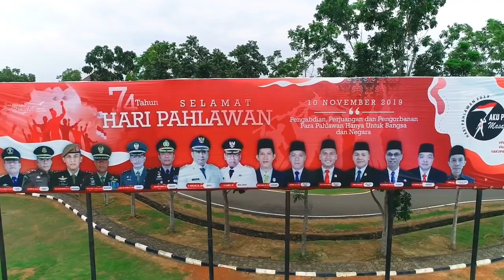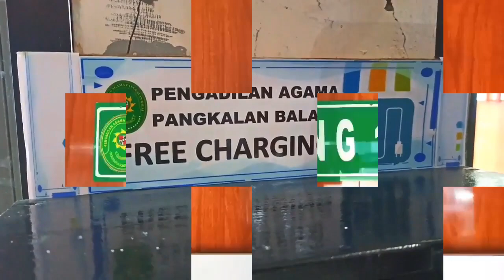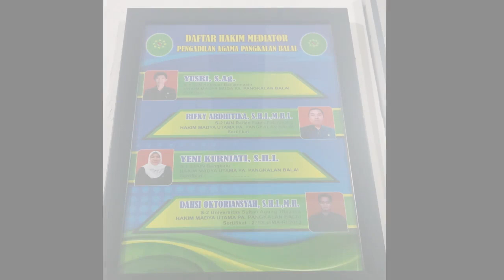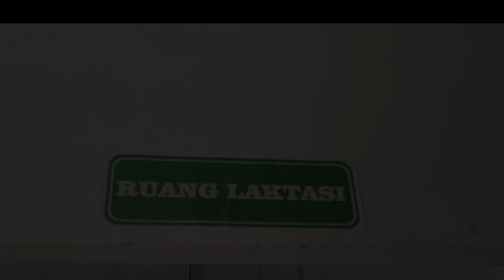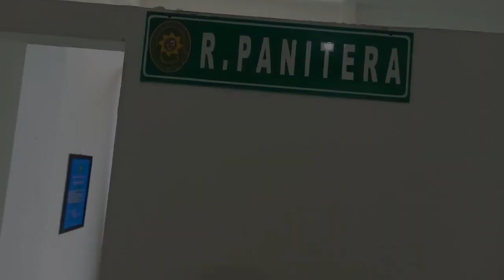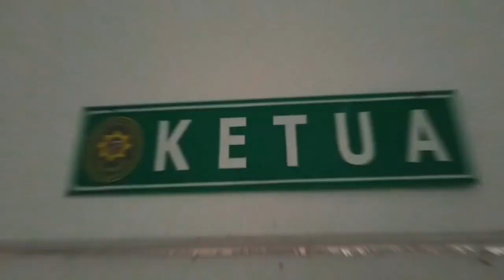Dekorum Dan K3 PA Pangkalan Balai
Dekorum Dan K3 Pengadilan Agama Pangkalan Balai